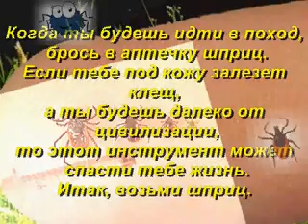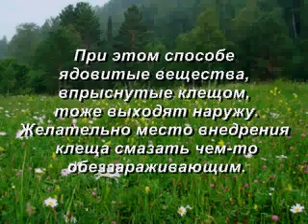Клещ! Супер простое решение проблеммы.